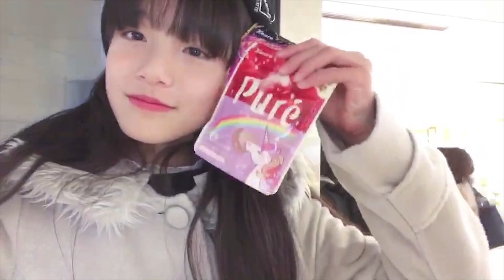【密着動画】姫佳の一日に密着！！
【SNS】
☆PINK-latte TV official